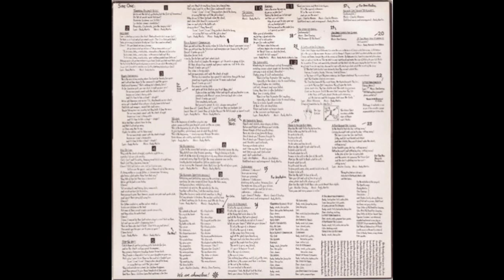The Apostles - Equinox Screams 1987 Full Album Vinyl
The Apostles were an experimental post-punk band who developed within the confines of the 1980s Anarcho Punk scene in the UK, but did not necessarily adhere to the aesthetics of that movement.
A1  Tomorow Belongs To Us
A2  Nazi Baby
A3  Rights For Whites
A4  Kill Or Cure
A5  Stop The Rot!
A6  Rock Against Communism
A7  The End
A8  The Begining
A9  The Agenda (Matters Arising)
A10  The Widni
A11  Revenge
A12  The Survivors
A13  Lies
B1 My Favourite Things 26:22
B2  Subhuman
B3  Eyes Of A Dreamer
B4  Never Say Never To Always
B5  The Spirit Of Raoul
B6  Jim Jones Leaves For Guyanna
B7  At The Mountains Of Madness
B8  A Supplication To Cthulhw
B9  Letter From America
B10  A Peep Behind The Scenes
B11  There Is No God But Man